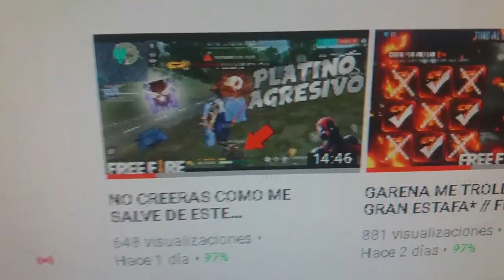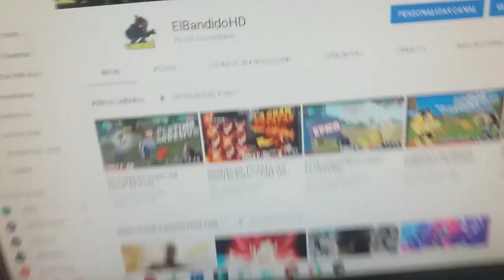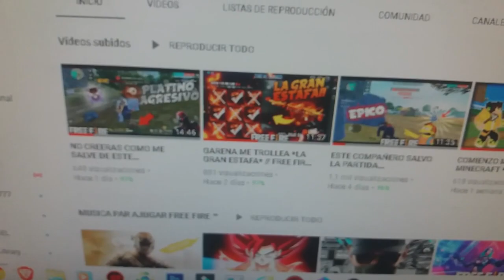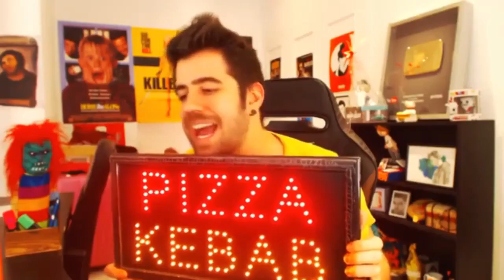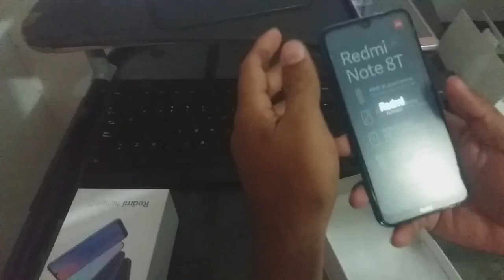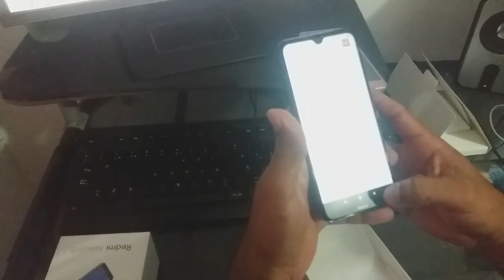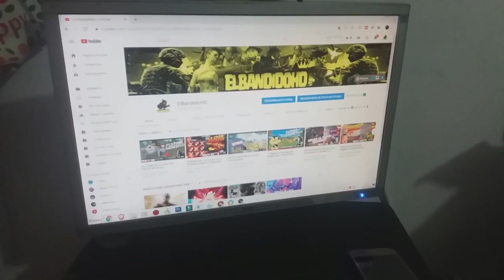YA SOMOS 70K GRACIAS POR TODO EL APOYO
🌐 Te Recomiendo este Navegador para YouTube 🌐
➡️Úsenlo para ver vídeos y evitar anuncios.
♠️ Pagina para canjear códigos ♠️
💰 Ayúdame a Seguir Creciendo 💰
📲 Correo De Contacto 📲
🌏 ETIQUETAS 🌏